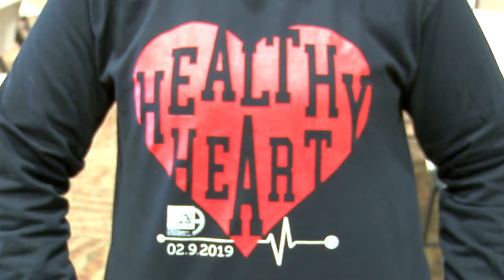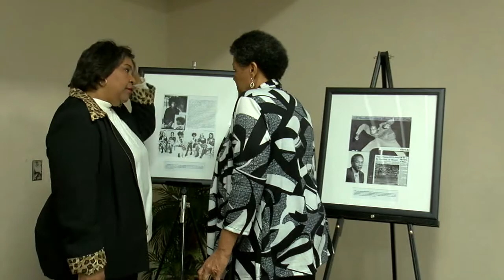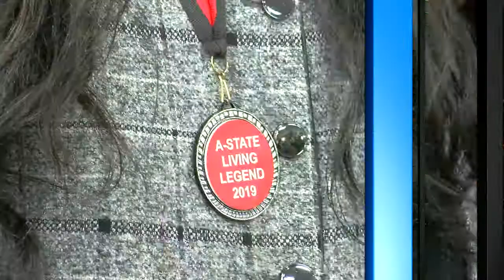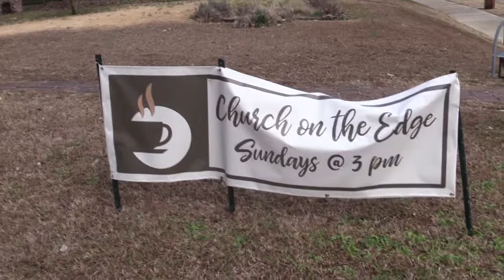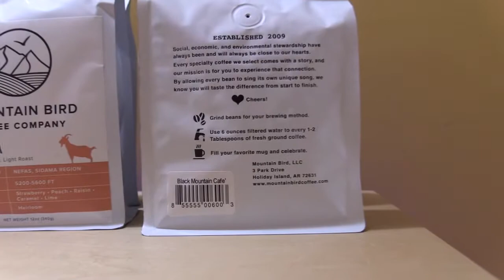Denton News Demo Reel 2-10-19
Denton Postlewait
Creative Media Production major- Sports Media emphasis
Willing to do news, sports and everything in between.